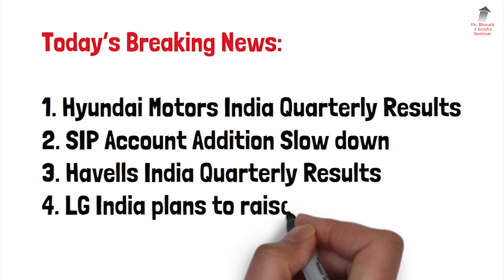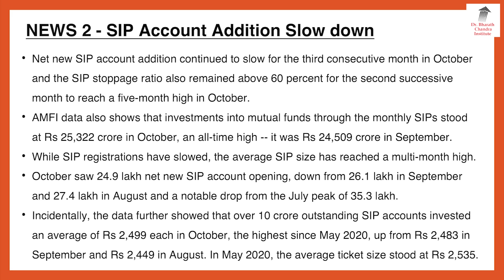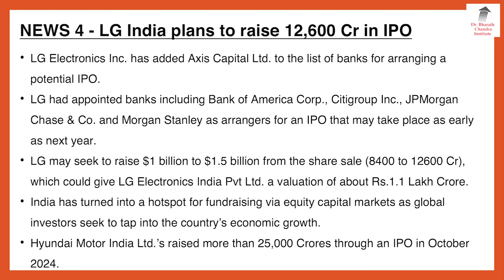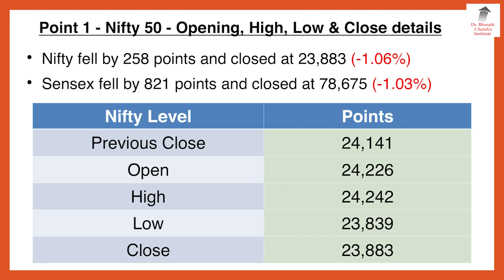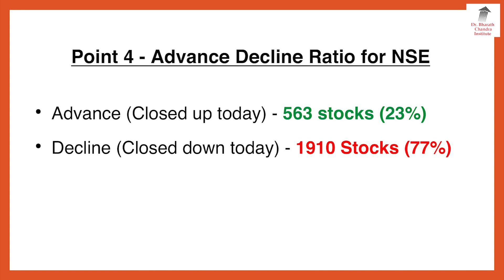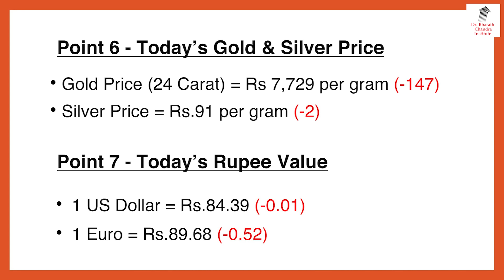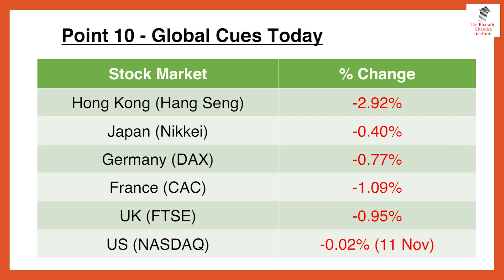ಬ್ರೇಕಿಂಗ್ ನ್ಯೂಸ್ & Stock Market Update - 12 November 2024